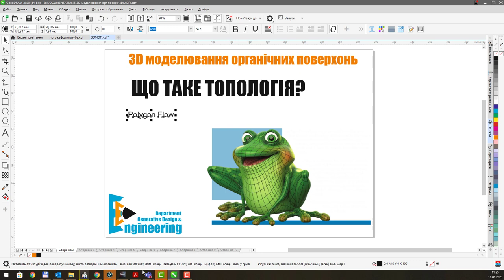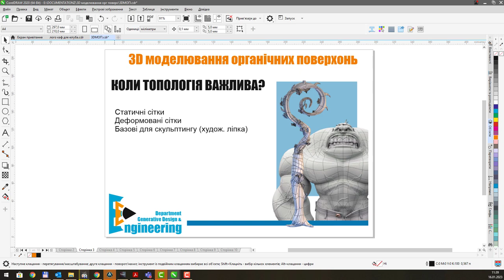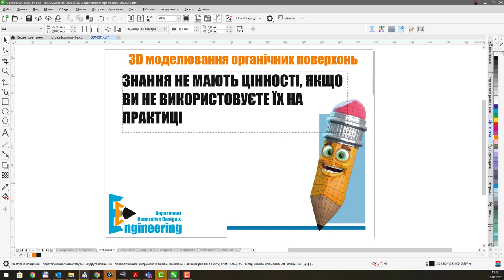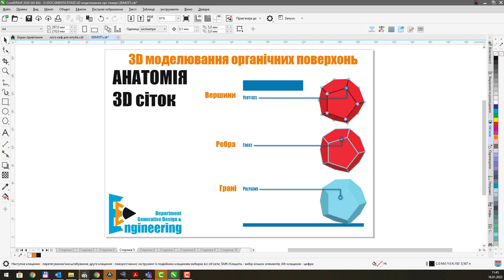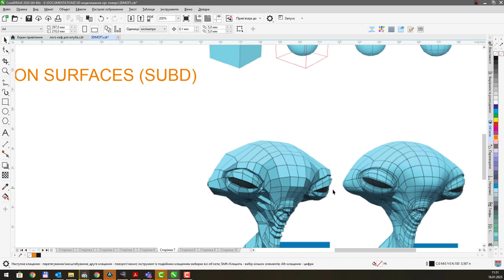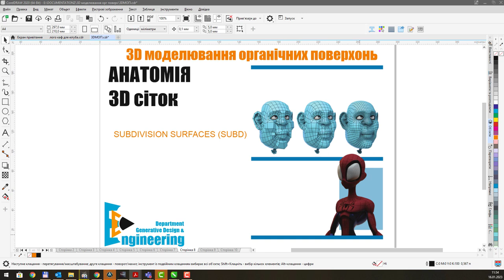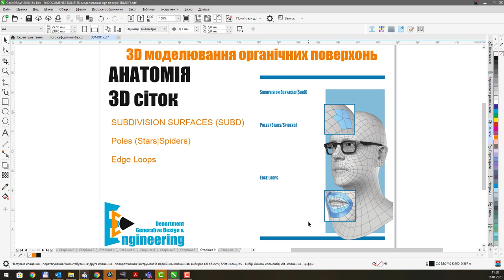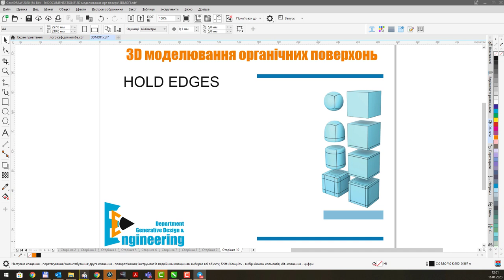Топологія полігональной мережі